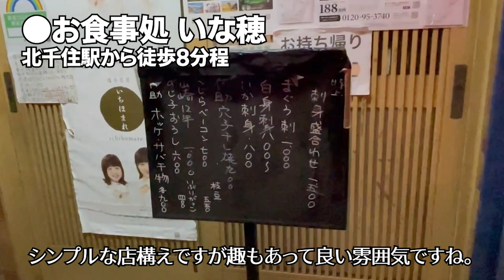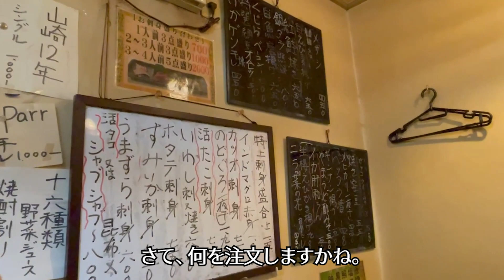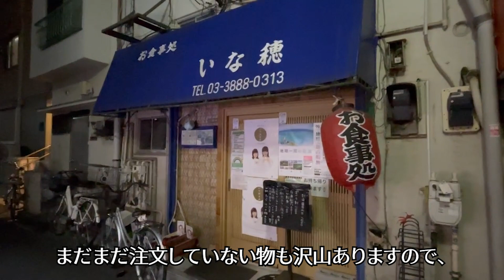【飲み歩き 17】北千住で飲み！「お食事処 いな穂」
※注意：まん防期間中は営業時間が違ったり、もしくは休業されている可能性があります。

こんにちは、お酒を飲むのが大好きな駄と申します。
飲み歩いている様子を動画にしています。
飲む時の参考にしたり楽しんで頂けたら幸いです。

今回は北千住のお食事処 いな穂さんです。
駅近の飲み屋街から少し外れた所にあるお店で、豊富な肴でお酒が捗りまくってしまう素敵なお店です。

■■■北千住の飲み歩き動画■■■
・【飲み歩き 85】北千住で飲み「まじ満」「ざわさん関谷店」「珍来」【北千住の達人さんとのコラボ動画】